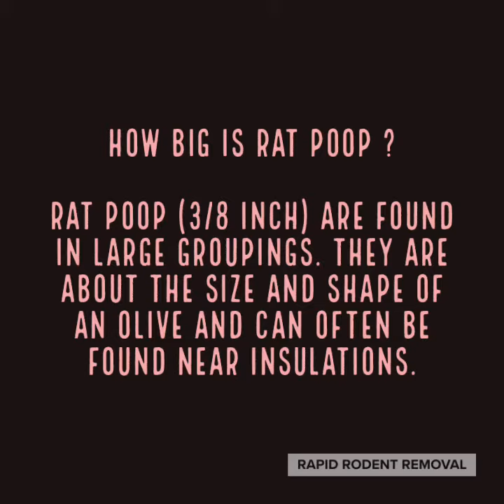What does rat poop look like ?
HOW TO IDENTIFY RAT POOP ?

We at rapid Rodent Removal want you to know It’s not hard to identify the rodent’s poop when your property suffers from a rat infestation (signs of rats) - you may notice tiny dark pellets of poop scattered everywhere. But, how do you know if these feces belong to a rats and not a mouse? There’s a simple way to identify them:

HOW BIG IS RAT POOP ?

Rat Poop (3/8 inch) are found in large groupings. They are about the size and shape of an olive and can often be found near insulations.